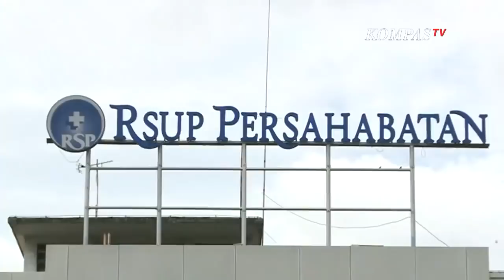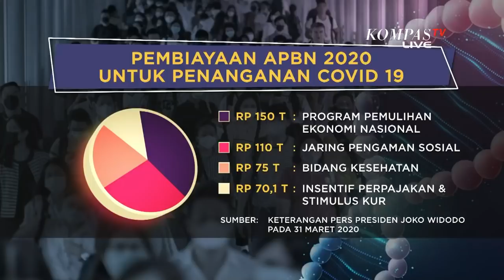Luhut Bantah Presiden Lambat Ambil Keputusan soal Corona - ROSI (Bag 1)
Menko Kemaritiman dan Ivenstasi, Luhut Binsar Pandjaitan dengan tegas membantah tudingan pemerintah lambat dalam mengambil keputusan soal penanganan wabah corona.
Menurut Luhut,  yang kini juga menjabat sebagai Menteri Perhubungan Ad Interim,  waktu pengambilan keputusan yang dilakukan oleh Indonesia tidak jauh berbeda dengan negara lain, seperti Malaysia dan Indonesia. Ia merasa Presiden Joko Widodo telah bertindak di waktu yang tepat karena Presiden Joko Widodo tahu pasti apa yang hendak ia lakukan.
Dan  Luhut juga menambahkan, keputusan yang diambil oleh pemerintah telah melalui berbagai pertimbangan dengan mengamati wabah corona yang juga dialami negara lain.

Selengkapnya, saksikan pembahasan status kedaruratan kesehatan Indonesia menghadapi wabah corona di dialog Rosianna Silalahi bersama Luhut Binsar Pandjaitan (Menko Kemaritiman & Investasi, Menteri Perhubungan Ad Interim) , Arif Budimanta (Staf Khusus Presiden Bidang Ekonomi), dan Hermawan Saputra (Dewan Pakar Ikatan Ahli Kesehatan Masyarakat Indonesia) dalam ROSI eps Indonesia Darurat Kesehatan. Tayang Kamis 2 April, pukul 20.00 WIB hanya di @kompastv Independen Tepercaya

Dan follow akun Instagram talkshow ROSI @rosi_kompastv
juga Twitter di @Rosi_KompasTV.